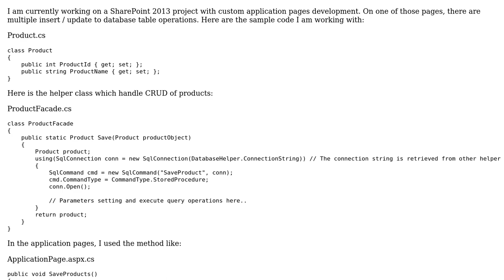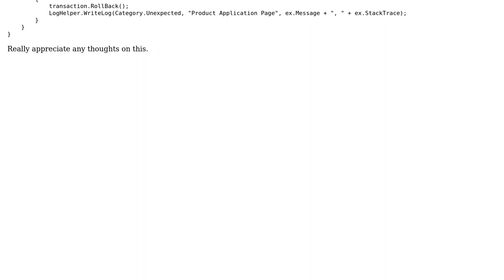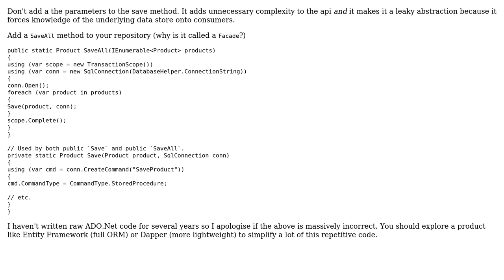Code Review: SqlConnection Transaction Management Approach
With thanks & praise to God, and with thanks to the many people who have made this project possible! | Content (except music & images) licensed under CC BY-SA | Music | Images & others | With thanks to user user141860 user RobH user Jenish Rabadiya and the Stack Exchange Network Trademarks are property of their respective owners. You are responsible for your own actions.